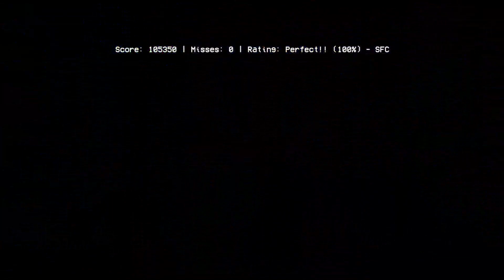FNF - Rappets: Rush 0NESHOT - Rush (composed by tyejitbaby) (SFC)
Nunca es tarde para mencionar mi desprecio absoluto hacia los jacks. :3

Credits

Key Authors

Lead Programmer/VFX Artist

Musician

Artist

Background Artist

Charter

Thumbnail

Special Thanks

lol

Description: Yeah!

Rush 1Shot! face off against Sonic In this tubular beat by tejitbaby!!

tags. Nah, I will trust LongestSoloEver on this...ok, only the basics:

friday night funkin mod showcase
fnf mod showcase
kittensneeze
ourple guy
urey guy
VLOOPO VLOP
executable mania
deck the hogs
sonichu
chimera
sonic
imposter V4
imposter V5
imposter
iron de sagitario
iron de sagitario fnf
friday night funkin
fnf